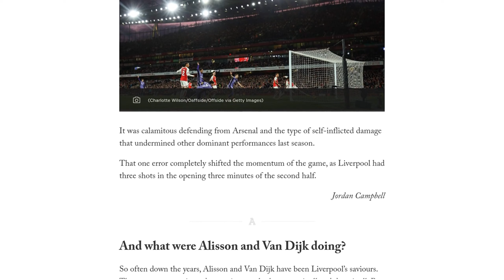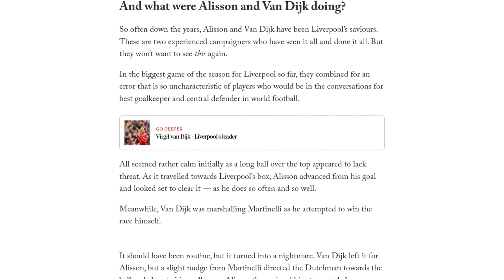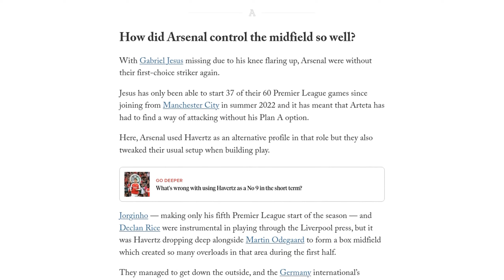Arsenal 3 Liverpool 1: A twist in the title race? – The Briefing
Arsenal defeated Liverpool 3-1 in a Premier League match, closing the gap between the two teams to just two points at the top of the table. Arsenal took the lead through Bukayo Saka, but a defensive mix-up allowed Liverpool to equalize before half-time. In the second half, another defensive error from Liverpool saw Gabriel Martinelli score, and Leandro Trossard added a third goal in stoppage time. Arsenal controlled the midfield well, with Kai Havertz and Declan Rice instrumental in playing through Liverpool's press. Liverpool failed to learn from their previous encounter with Arsenal and were once again second best to a sharp Arsenal side. Despite Arsenal's dominance, they were wasteful with their finishing, registering an expected-goals total of 1.94 at half-time. Liverpool's attempts to make a comeback in the second half were unsuccessful, and they were unable to create clear-cut chances. Arsenal's next match is against West Ham, while Liverpool will face Burnley.